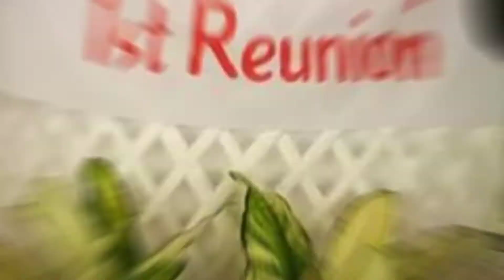Family Reunion and Side Trip in ROMBLON 2019 | BONBON BEACH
A blessed day everyone 🥰

Sharing our 2019 Family Reunion and Side Trip in Romblon 😊
Hindi pa kami nakakapagstart magvlog nyan kaya wala kaming masyadong video sa best places in Romblon. Soon kapag nakabalik po kami mafeature na namin ang ibang tourist spots in Romblon...
Must visit guys the Bonbon Beach napakaganda 🥰😍🤩 sulit ang sunburn 😊

Thanks and Godbless everyone!